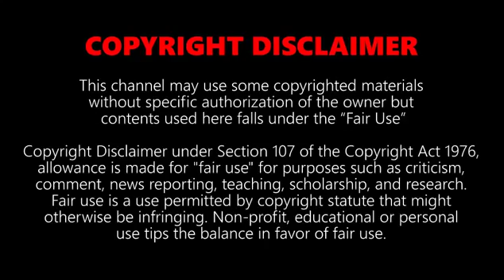Top 10 Fastest Trains in The World 2018 Amazing Compilation of the High speed Trains 2018